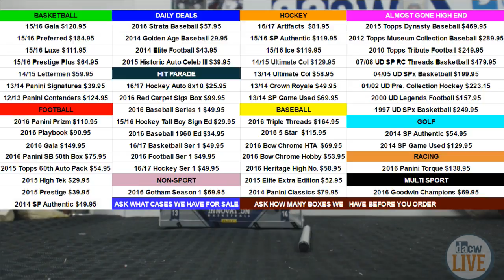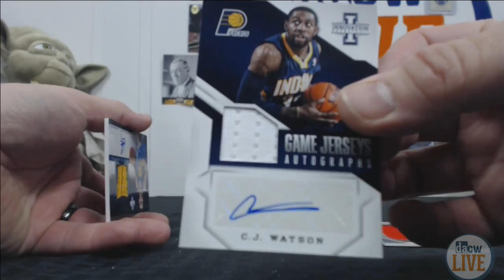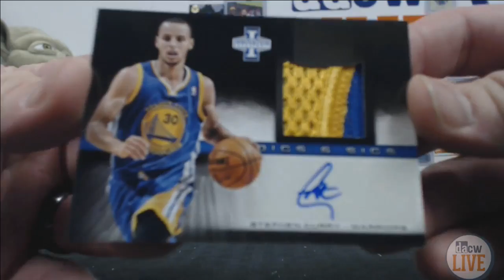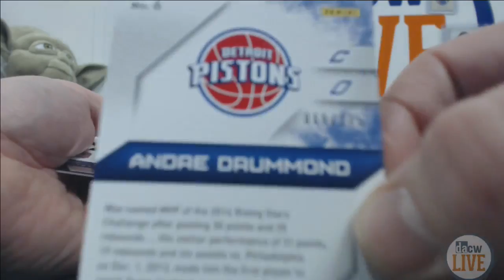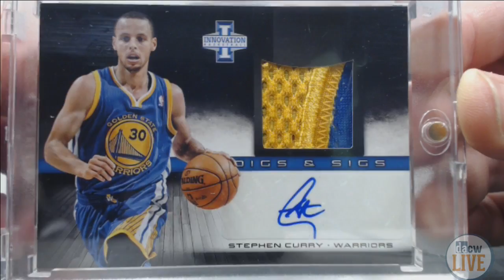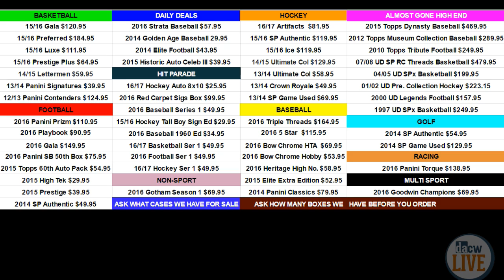Adam's Innovation Boxes